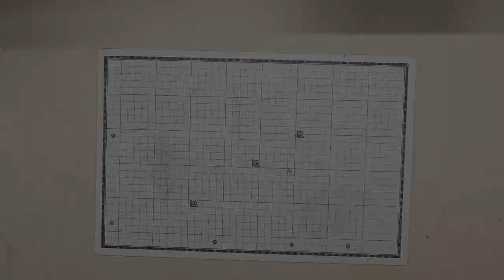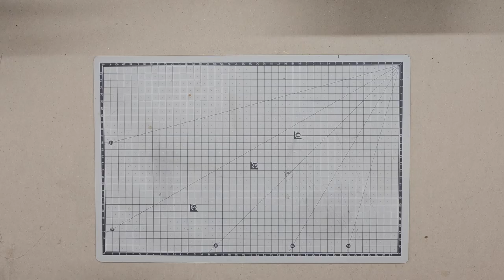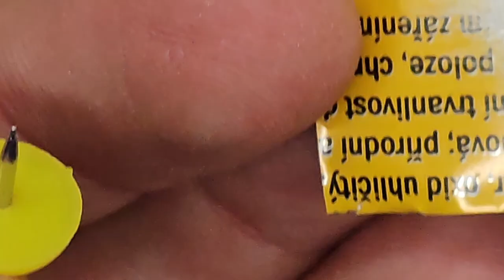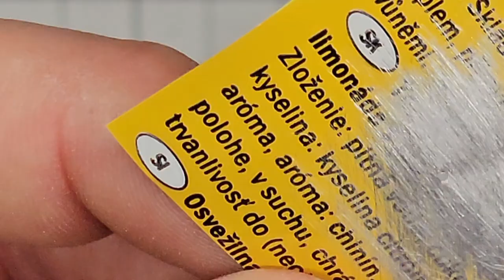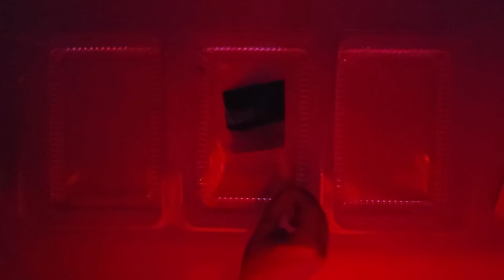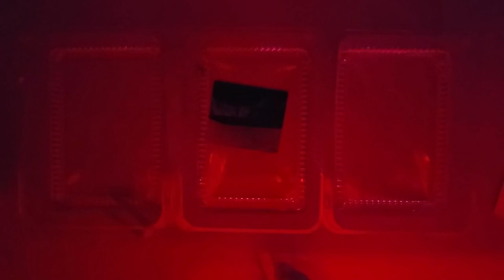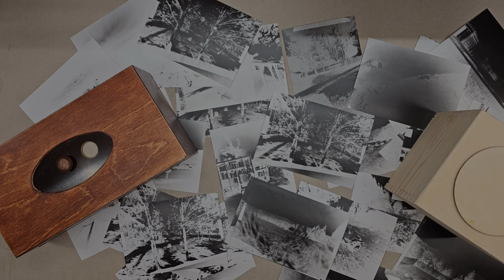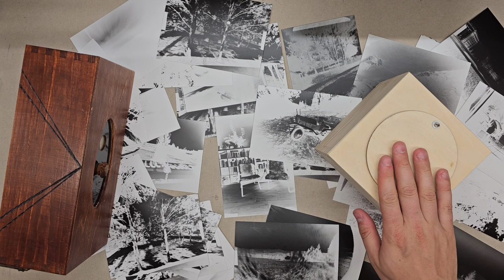Dírková fotografie tutoriál / pinhole photography tutorial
Ve videu ukazuji postupně výrobu a dírkového fotoaparátu a fotografování na černobílý fotopapír. Video je dlouhé, ukázka je na začátku a zbytek videa je pro ty, kdo se do toho budou chtít pustit.
Oprava - ve videu uvádím, že síla stěny plechovky je 0,12 mm - ve skutečnosti je obvykle 0,08 mm.
Když budete s dírkovou komorou experimentovat a fotografie vyjde "upečená - přesvícená", zkraťte expoziční dobu na polovinu. Pokud bude fotka nedostatečně exponovaná, prodlužte expoziční dobu 2x.
Základní výchozí parametry jsem volil následovně:
- velikost dírky cca 0,25 mm
- ohnisková vzdálenost 10 cm
- fotografováno ve slunečný den, při západu slunce (neměřím expozimetrem, odhaduji podle zkušenosti)
- délka expozice 30 vteřin (možná 35)
- na základě výsledku bych expoziční čas trochu zkrátil (třeba 25 vteřin)

0:00 - úvod
2:31 - o dírkové komoře
5:47 - výroba dírkové komory
10:35 - výroba dírky a dokončování výroby
19:00 - vložení fotopapíru
22:13 - fotografování venku
23:24 - vyvolávání
28:45 - výsledek a závěr

In the video I show step by step the production of a pinhole camera and photography on black and white photo paper. The video is long, the demonstration is at the beginning and the rest of the video is for those who want to get into it.
Correction - in the video I state that the thickness of the can wall is 0.12mm - in fact it is usually 0.08mm.
If you experiment with the pinhole chamber and the photo comes out "baked - overexposed", cut the exposure time in half. If the photo is underexposed, increase the exposure time by 2x.
I chose the basic default parameters as follows:
- pinhole size approx. 0.25 mm
- focal length 10 cm
- photographed on a sunny day, at sunset (I don't measure with an exposure meter, I estimate by experience)
- exposure time 30 seconds (maybe 35)
- based on the result, I would shorten the exposure time a little (maybe 25 seconds)